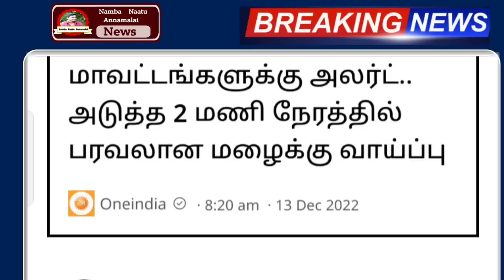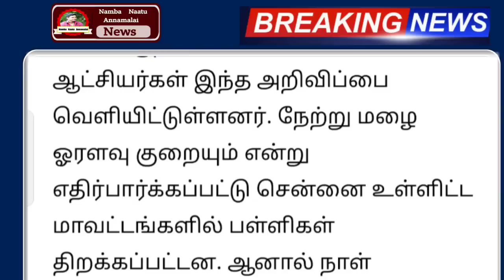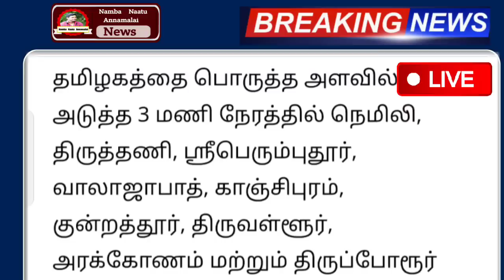அடுத்த 3 மணி நேரத்தில் தமிழகத்தில் வரலாறு காணாத அதி திவர கனமழை எச்சரிக்கை ! | rain | weather report